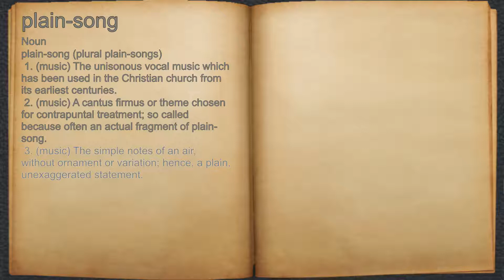What does plain-song mean?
A spoken definition of plain-song.

Intro Sound:
Typewriter - Tamskp